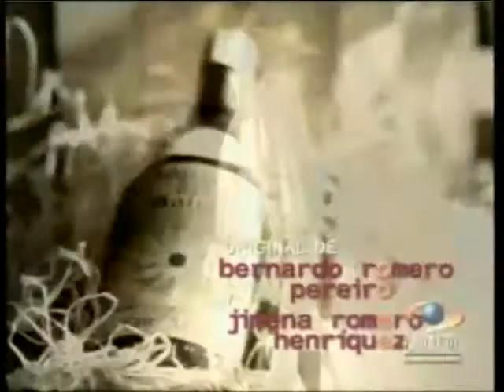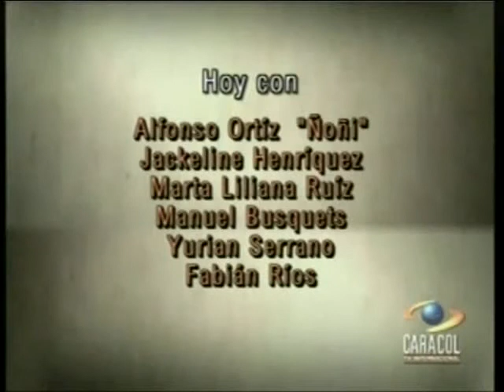Siete Veces Amada Cap 61